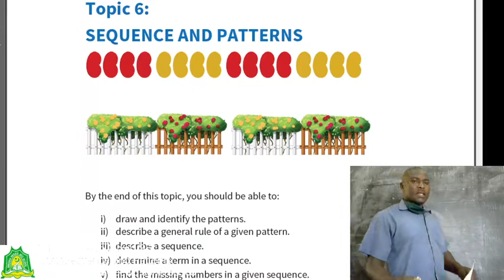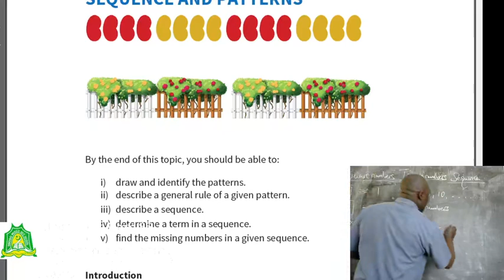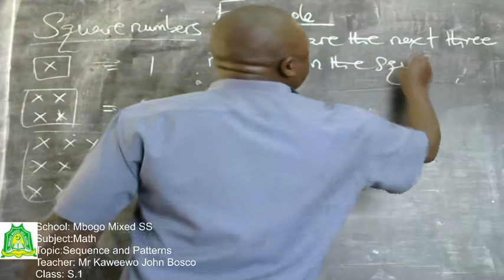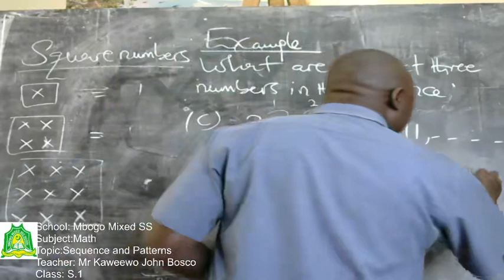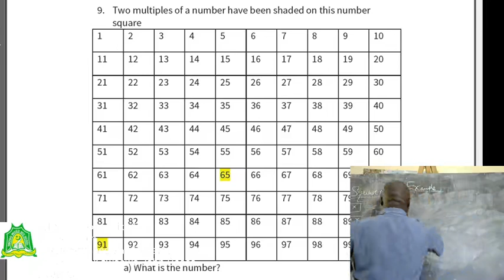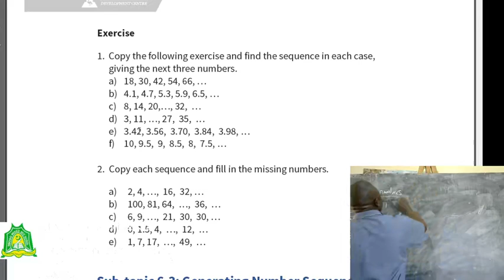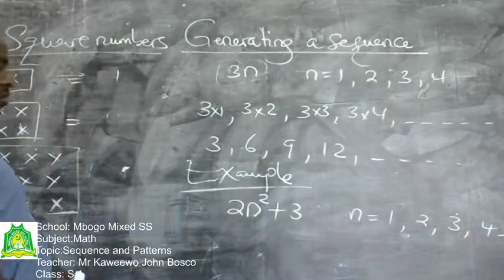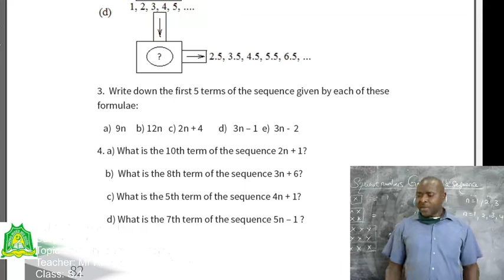S 1 Mathematics lesson 1 *